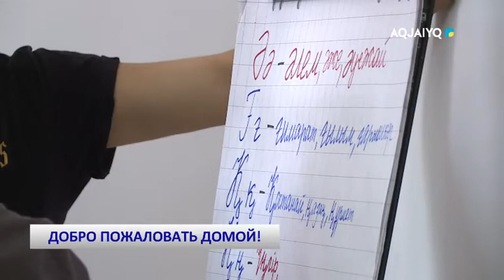ДОБРО ПОЖАЛОВАТЬ ДОМОЙ!